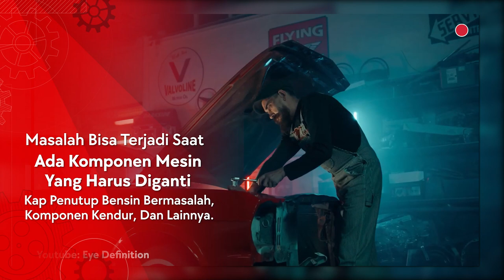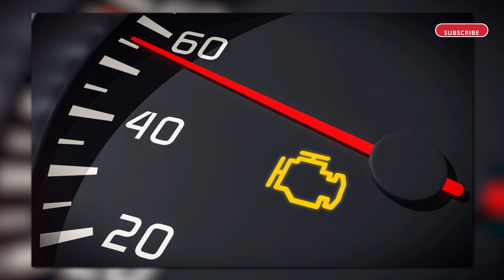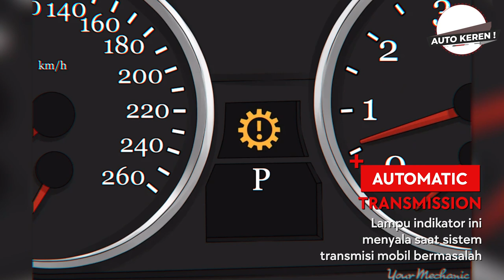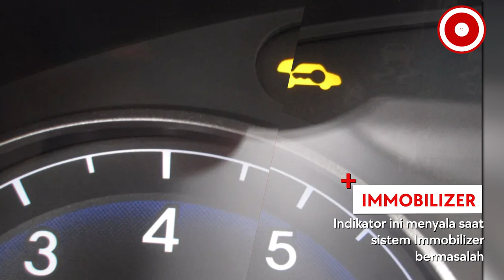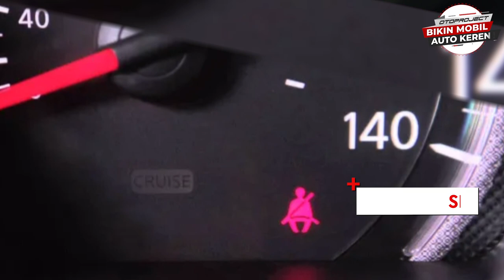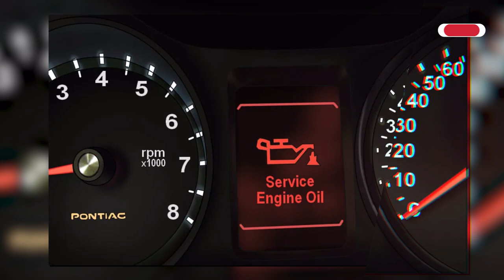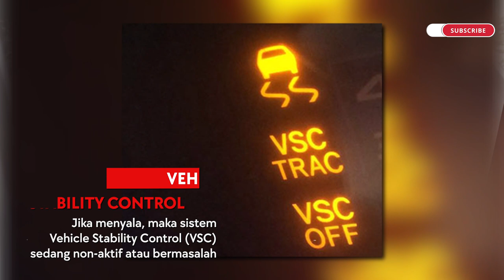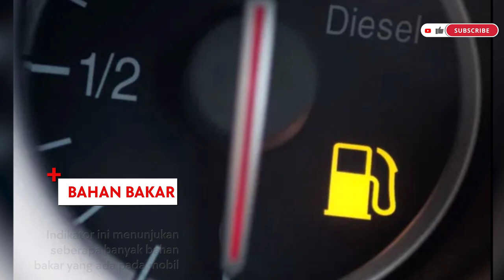INDICATOR MESIN INI NYALA? BAHAYA!! | PROFESSOR OTO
Banyak pengendara mobil yang belum mengetahui penyebab lampu indikator mesin tiba-tiba menyala. Hal ini menyebabkan kepanikan sendiri karena tak mengetahui apa saja penyebab lampu indikator mesin atau check engine menyala. Memang, menyalanya lampu indikator mesin menandakan adanya masalah pada mesin mobil Anda. Jadi sebelum parah, ketahui dulu apa penyebab lampu indikator menyala supaya tidak panik.